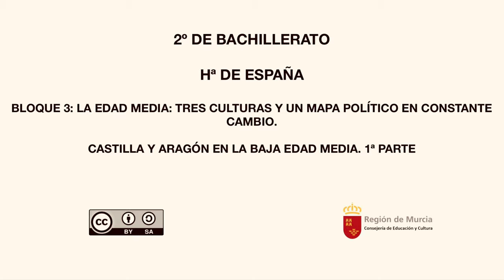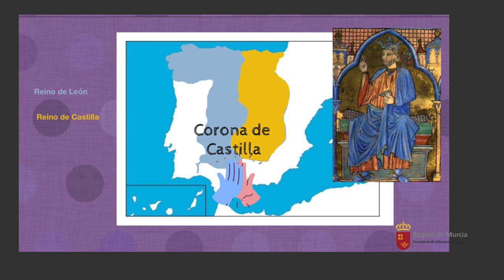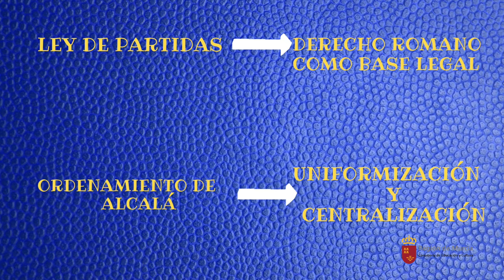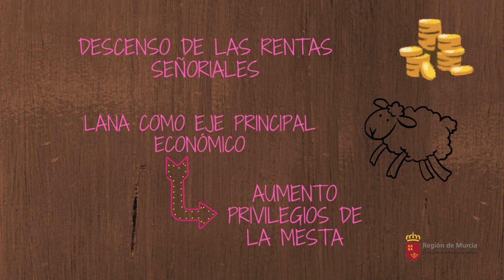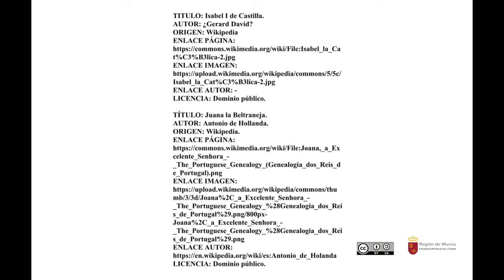CASTILLA Y ARAGÓN EN LA BAJA EDAD MEDIA. Primera Parte.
En este vídeo nos centramos en la formación y evolución de la Corona de Castilla, el concepto de monarquía autoritaria y principales Instituciones. Nos centramos igualmente en la situación, política, social y económica con el devenir de Isabel I de Castilla.